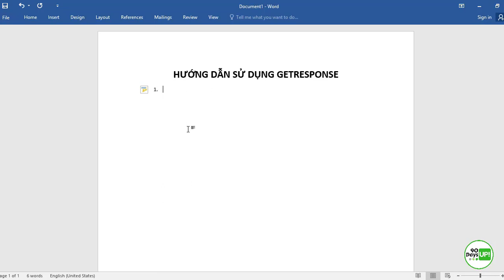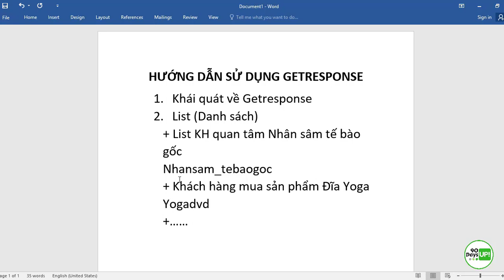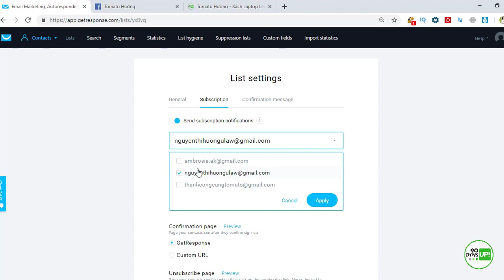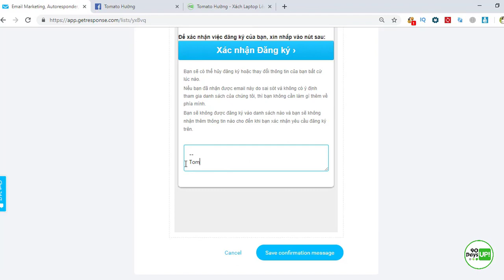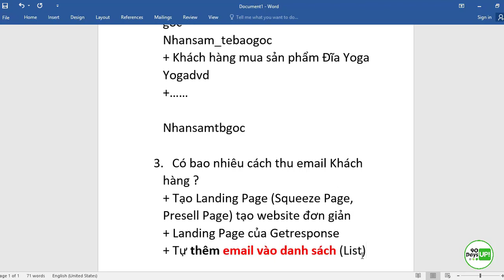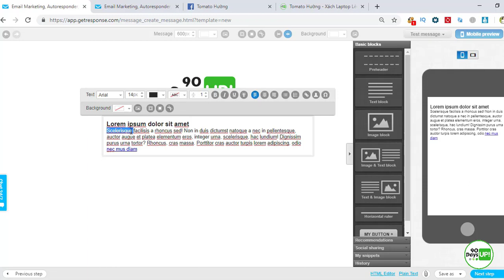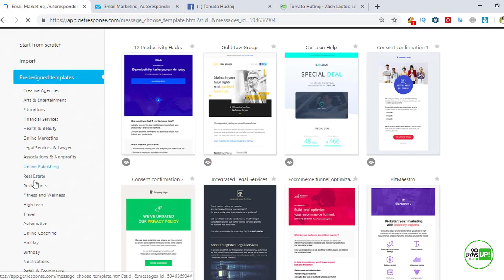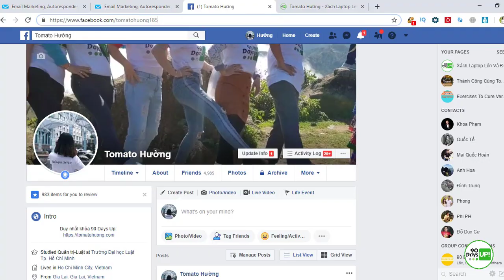Cách sử dụng Getresponse hiệu quả 2019 | Tổng quan từ A - Z - Email Marketing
Theo dõi tôi ở các kênh sau:
You tube:
Skype:
live:tomatohuong_1
Twiter: